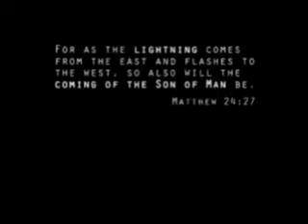The rapture- Lord is coming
Lord is coming